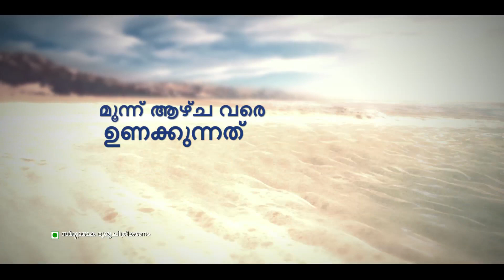Aashirvaad Salt: Made from the Goodness of Nature Malayalam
Aashirvaad Salt crystals is made from the goodness of natural sea salt crystals. Aashirvaad Salt has a naturally white color owing to its solar evaporation process giving it a characteristic granular texture.